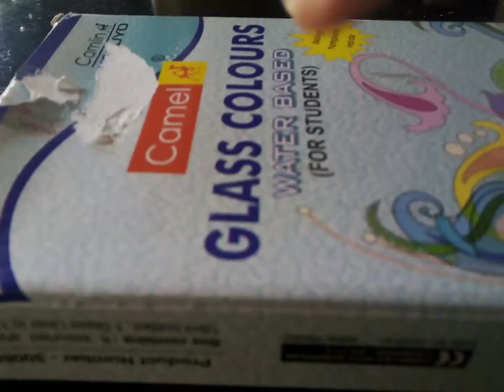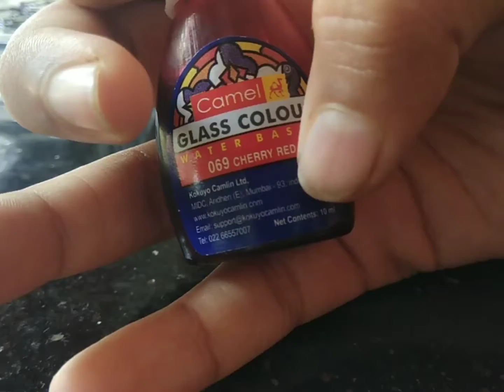Easy bottle art with glass painting🤗 rinu's world#